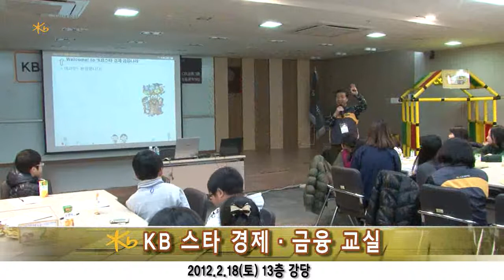[국카TV] KB국민카드 경제 금융 교실 현장스케치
KB국민카드의 청소년 금융교육 진행 모습입니다. ^^